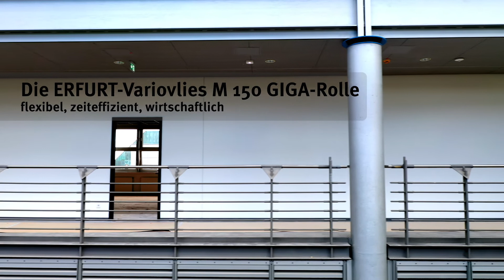ERFURT-Variovlies M 150 GIGA Rolle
Große Wandflächen effizient und schnell Tapezieren. Ganz ohne Nähte! Unsere GIGA-Rolle macht es möglich. Erhältlich als Glattvlies, Vlies-Rauhfaser und Fototapete.